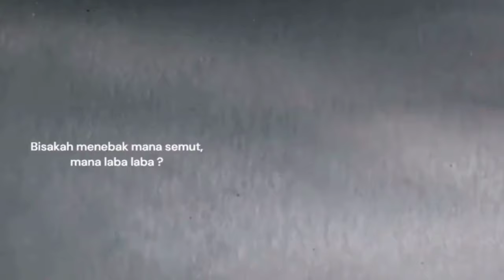Bahaya! Bagaimana10 Hewan Licik Ini Mengelabui Mangsa ?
Temukan misteri dan keajaiban alam dengan 10 hewan paling menakjubkan yang menggunakan mimikri untuk mengelabui predator dan mangsa mereka. Dalam video ini, kita akan menjelajahi bagaimana hewan-hewan cerdas seperti Gurita Mimik yang menyesuaikan warna dan bentuk tubuhnya untuk menyamar sempurna dalam lingkungannya. Dari keajaiban laut hingga pesona daratan, saksikan bagaimana setiap makhluk ini menampilkan strategi adaptasi yang mengagumkan untuk bertahan hidup di alam liar yang keras. Anda mungkin tidak pernah menyadari bahwa ada hewan yang sangat licik dalam mengelabui mangsa mereka. Simak video ini untuk mengetahui bahaya dari 10 hewan dengan kemampuan kamuflase dan perilaku unik yang mengecoh mangsa mereka! Temukan fakta menarik tentang hewan-hewan ini yang pasti akan membuat Anda terkejut

00:21 Mimic Octopus
01:27 Orchid Mantis
02:11 Alligator Snapping Turtle
03:08 Tree Ocelot
03:54 Ular Pasir SideWinder
04:41 Laba Laba Myrmarachne
05:36 Lyrebird
06:26 Ikan Fangblenny
07:26 Bunglon / Chameleon
08:19 Ular Hognose